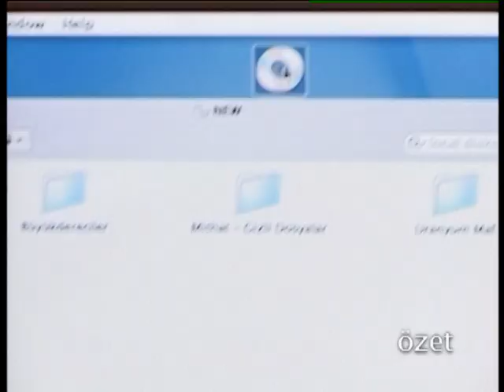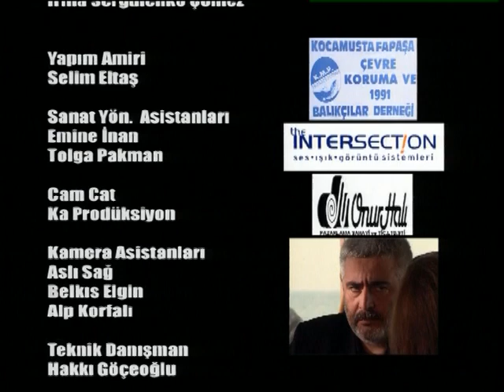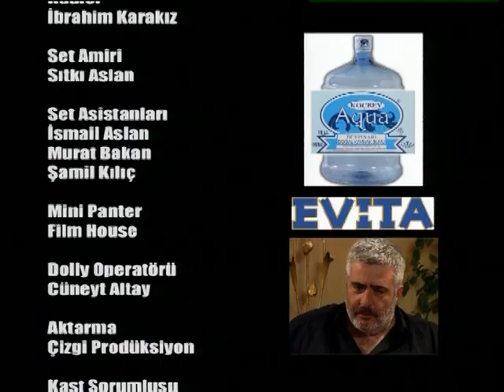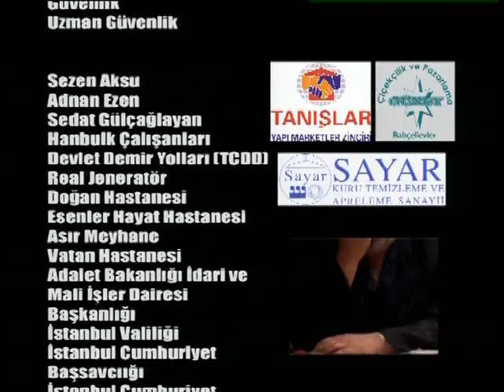Alacakaranlık 30. Bölüm | Full Bölüm